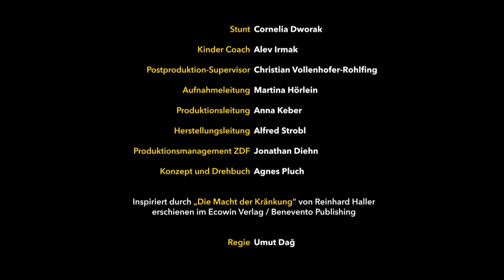Tivoli Film Produktion/Monafilm/ZDF Neo/Fernsehfonds Austria/Filmfondswien (2021)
Source: The end of Breaking Point capped from SBS On Demand.